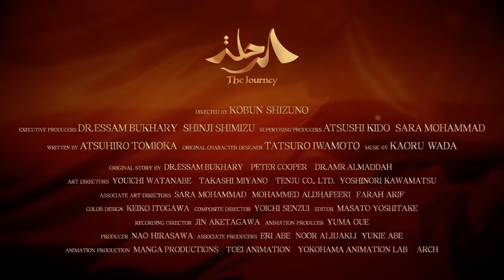The Journey Movie- Official Trailer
俺たちには守りたいものがある。
2021年夏 公開予定

Everyone has something worth protecting.